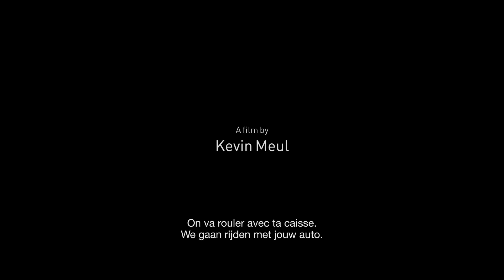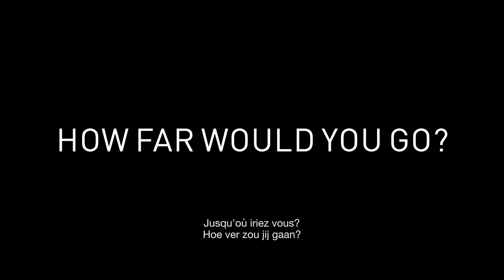My First Highway Official Trailer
Tijdens de jaarlijkse vakantie met zijn ouders (Mathias Sercu en Natali Broods) op een camping in Spanje, wordt Benjamin (16) (Aäron Roggeman) verliefd op een Vlaams meisje dat er samen met haar moeder een supermarkt uitbaat. Annabel (Romy Louise Lauwers) is mooi en intrigerend én ze sleurt hem mee in een avontuur dat een gevaarlijke wending neemt. Het wordt een zomer die voor de rest van zijn leven in zijn geheugen gegrift zal staan.